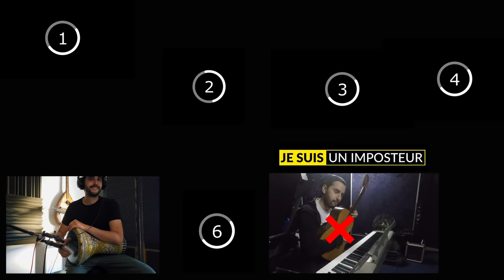RAÏNA RAÏ - ZINA: COVER-19 By Kaerim - n°6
Cover de RAÏNA RAÏ - ZINA

Invité : Mehdi Askeur
Basse: Bilouz van houten
Guitare: Kaerim
Guitare 2: Billyandagang
Voix : Mehdi Askeur/Kaerim
Batterie : Moncef Hakim
Clavier : Jin Nabil
Derbouka : Hamani Ait IDIR
Arrangement et mixage & Mastering : Kaerim
Montage video : Latif
Communication : Billyandagang
Idée et projet : Kaerim, Latif, Billy